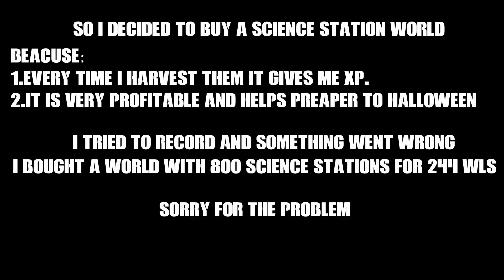Road To Mini You! #1 - Buying Science Station Farm! | GROWTOPIA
Thank's For Checking our Video!
if you enjoyed this Video we have more!